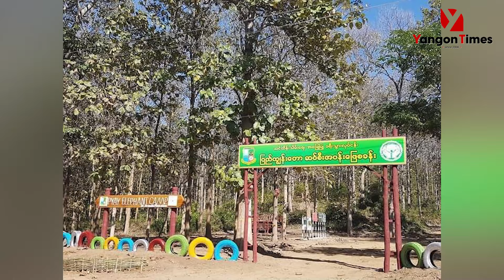ပြည်ကျွန်းတောဆင်စခန်း ဇန်နဝါရီ ၁၆ ရက်မှစပြီး ပြန်လည် ဖွင့်လှစ်မည်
ပြည်ကျွန်းတော ဆင်စခန်းမှာတော့ ကျွန်းတောအတွင်း ၁၈၅၇ ခုနှစ်က ဂျာမန်သစ်တောပညာရှင် ဒေါက်တာဘရန်းစ် စိုက်ပျိုးခဲ့တဲ့ နှစ်ပေါင်း ၁၆၀ခန့် ကြာမြင့်ပြီဖြစ်တဲ့ သက်ကြီးကျွန်းပင်ကြီးတွေနဲ့ သဘာဝအလှတရားများကို ခြေလျင်လမ်းလျှောက်၍၎င်း ၊ ဆင်စီး၍၎င်း အပန်းဖြေ ကြည့်ရှု လေ့လာနိုင်တယ်လို့ ပြည်ဆင်စခန်းမှ တာဝန်ခံလက်ထောက်မန်နေဂျာဒေါ်ရတနာမြင့်အောင် ကအခုလိုပြောပါတယ်။
Yangon Times/LW